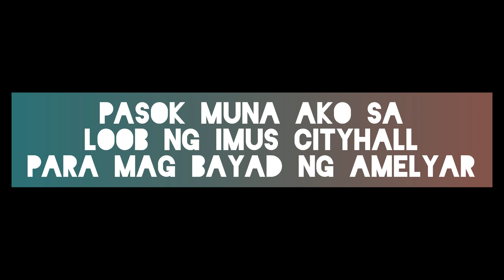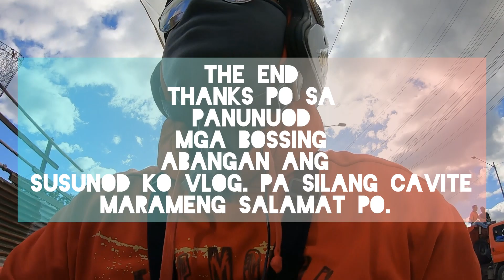Discovering Shorcuts sa South.Avoid traffic HELL for riders